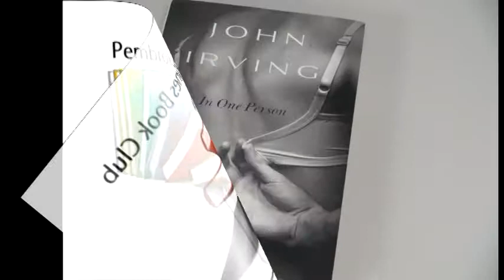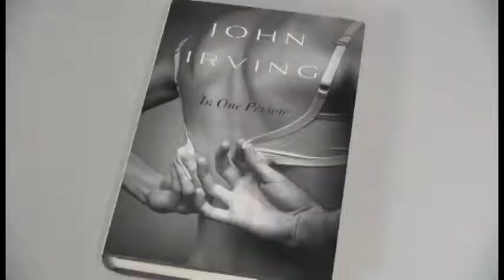Book Club "In One Person" by John Irving